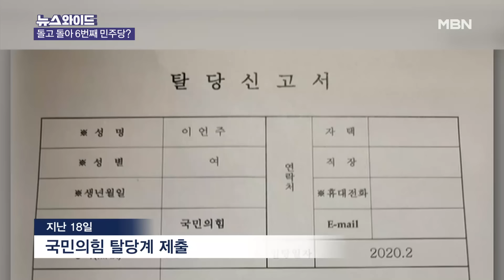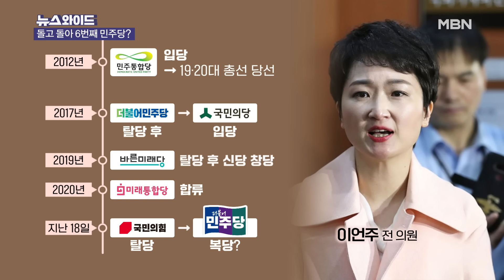이언주 "이재명 복당 권유에 고민 중"…돌고 돌아 민주당? [뉴스와이드]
[출연자]

최형두 국민의힘 의원
윤주진 퍼블리커스 대표
윤건영 더불어민주당 의원